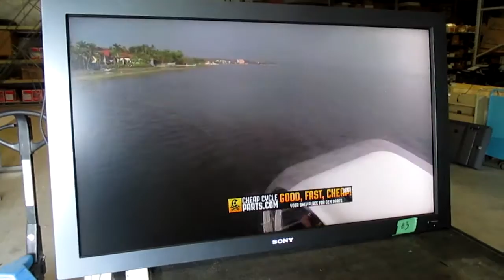GovDeals: Sony 40" Flat Wide Display Monitor #3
Sony 40" Flat Wide Display Monitor #3 sold by Union County, NC on GovDeals.com